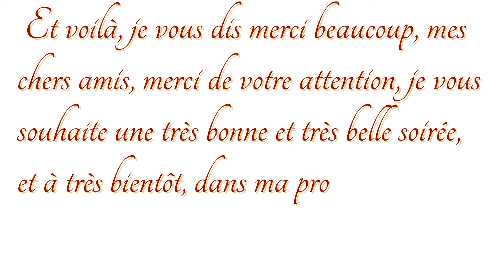Французское произношение 20 Буква "i" звук [i]. Prononciation de la lettre "i" et du son [i]/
Урок 20, правила произношения буквы "i" и соответствующего ей звука [i]. Сложного ничего нет. Учесть одно, французский звук более интенсивный и "компактный" по сравнению с русским звуком. Язык поднимается выше к небу всей своей плоскостью... И, как бы хочется немного выдвинуть вперёд нижнюю челюсть. Удачи, дерзайте. Все не так сложно, как говорят!